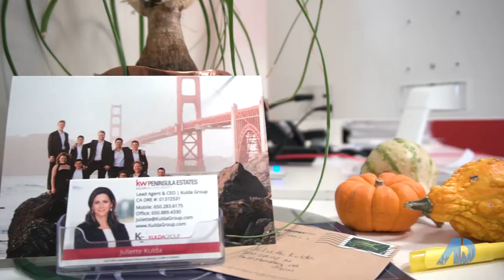Kulda Group - The Real Estate Power Players of SF Bay Area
Call us to have your home featured on a national TV show!